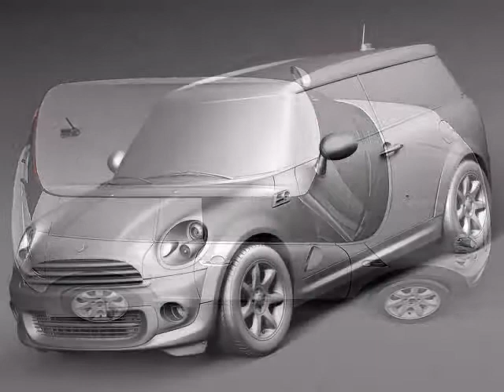3D Model Mini Clubvan 2013 3D Model at 3DExport.com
Download Mini Clubvan 2013 3D Model c4d, obj, 3ds, fbx at 3DExport.com

3D Models → Cars → Compact Cars → Mini Clubvan 2013

Download Files:
Wavefront OBJ: obj 16.26 MB
3DS MAX: max 21.09 MB
Lightwave ver. 7: lwo 6.61 MB
Autodesk FBX: fbx 16.03 MB
Cinema4D: c4d 7.52 MB
3DS MAX all ver.: 3ds 6.18 MB